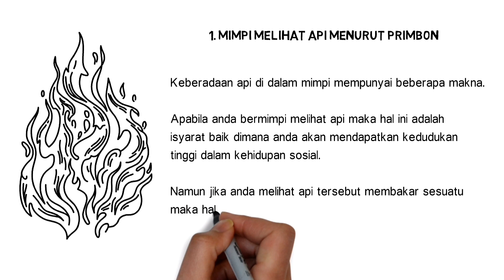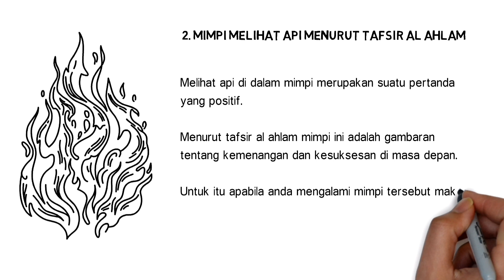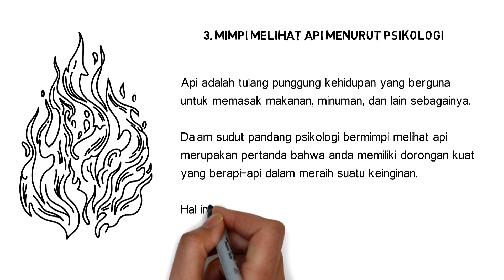Arti Mimpi Melihat Api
Mimpi melihat api adalah gambaran tentang kemenangan dan kesuksesan di masa depan.